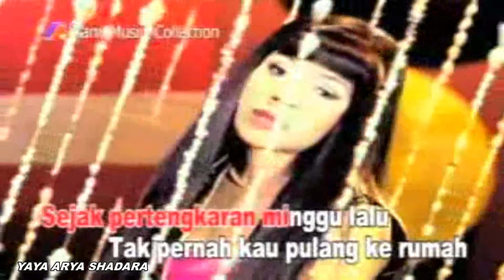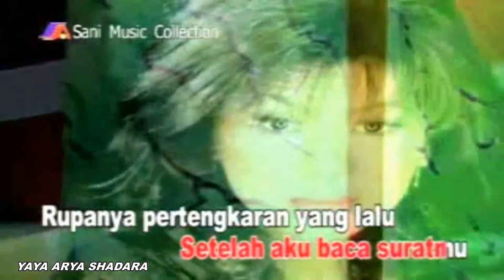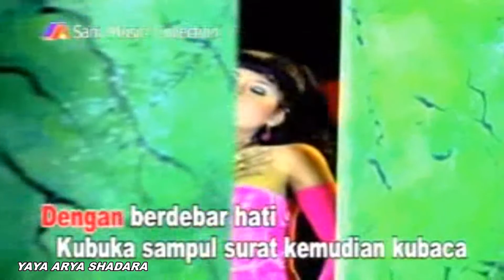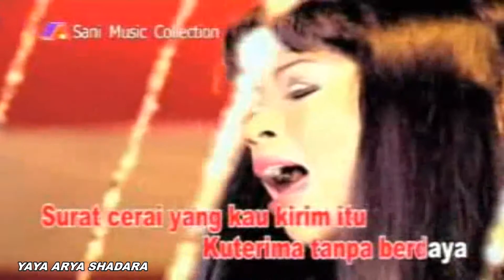Mimin Aminah - Surat Cerai (Official Video Karaoke HD)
Surat Cerai
Voc : Mimin Aminah
Cipt : H Rhoma Irama
Track : 02
Video Klip : MMT Studio / Memet
Album : Seleksi Dangdut LAPTOP (Lagu Paling Top)
Produksi : Sani Music Collection
Release : Jakarta 04 Juni 2007
Sumber : VCD Koleksi Pribadi

Playlist Album Seleksi Dangdut LAPTOP (Lagu Paling Top)

NB.

Salam Dangdut